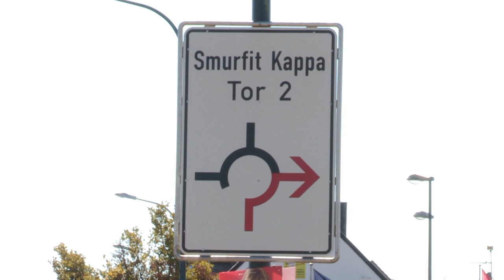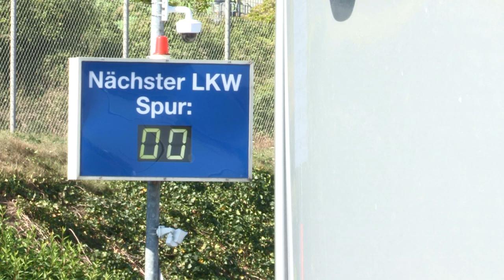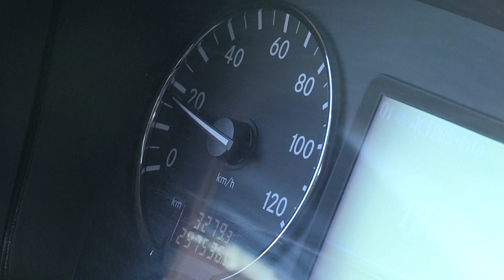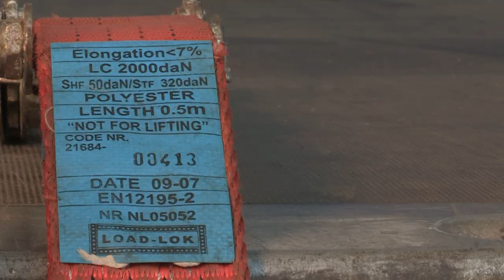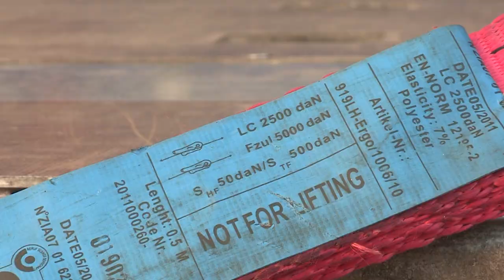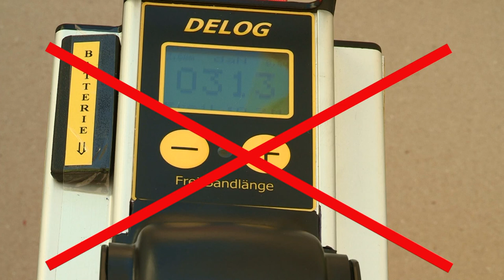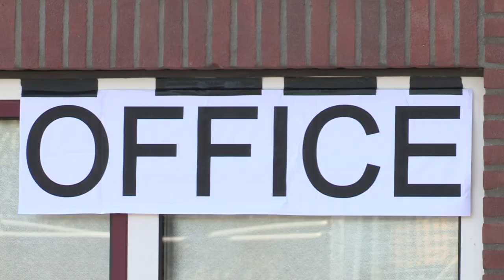Transportsicherheit Smurfit Kappa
Dieses Video zeigt die richtigen und falschen Verhaltensweisen von LKW-Fahrern auf dem Gelände der Firma Smurfit Kappa in Zülpich. Da der Anteil von ausländischen Fahrern, die keine oder nur rudimentäre Deutschkenntnisse haben, immer größer geworden ist, verwendet dieser Film ausschließlich die Bildsprache.